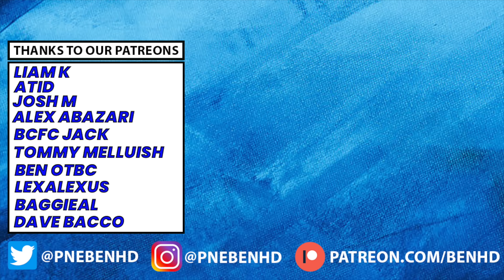The Championship Transfer Rumour Round-Up! Alan Browne to Sunderland & John Swift To Boro?!